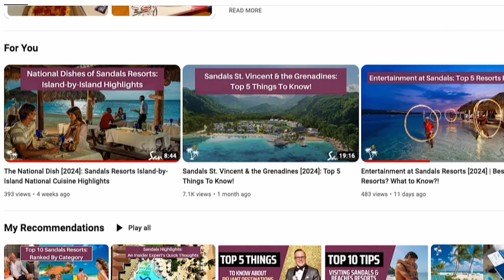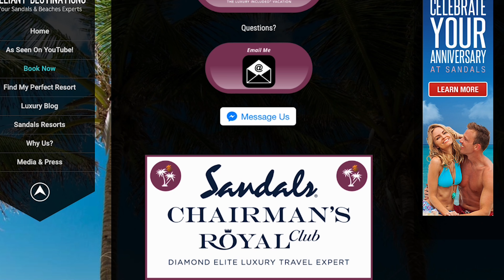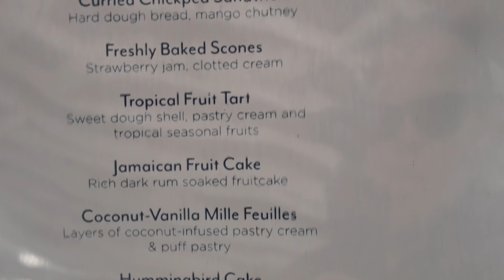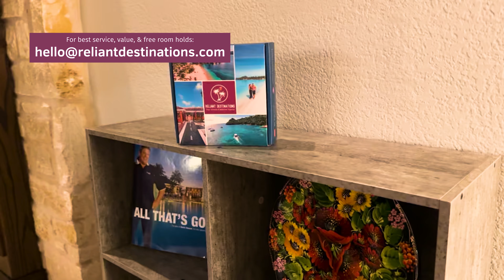Reliant Destinations : Top 10 Facts | Presented by YouTube's Leading Sandals Expert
At Reliant Destinations, we're thrilled to help couples, families, and friends explore the stunning Caribbean with our exclusive partners: Sandals & Beaches Resorts! Check out this video where YouTube's leading Sandals expert spills the top 10 must-knows about Reliant Destinations!

Want an insider guide?! All clients of Reliant Destinations get Mr TraveLux's exclusive guide of this resort...and much more!

Click below for more exciting details:

(If on mobile device, hold down and copy/paste into browser, as internal YouTube browser doesn't work well for this website.)

2) There is no #2 - it's that simple! We never take any payment info directly, nor any further personal details! :)

I am a certified Sandals & Beaches Specialist and a top Diamond Elite member of the prestigious Chairman's Royal Club; I would be delighted to ensure you get the BEST deal with me.

This helps me continue to be able to offer videos like this to help people like you. What would help me the most? I'd love to book your next vacation at no charge to you! Just reach out!

States with license requirements:
Florida Seller of Travel: No. ST15578
California Seller of Travel: No. 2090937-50
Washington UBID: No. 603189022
Iowa Registered Agency: No. 1202